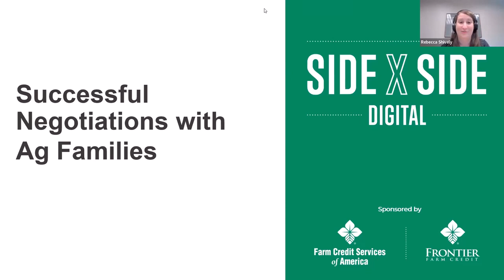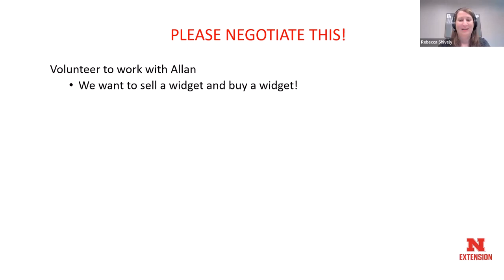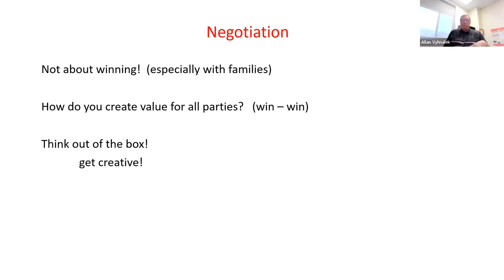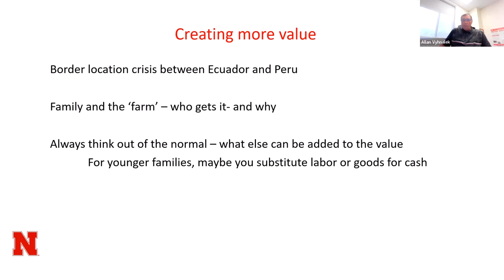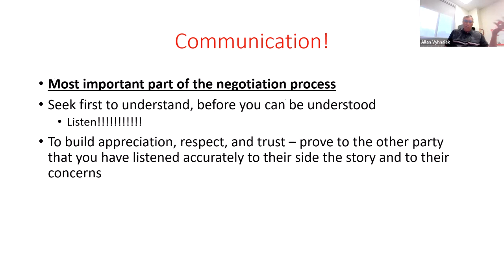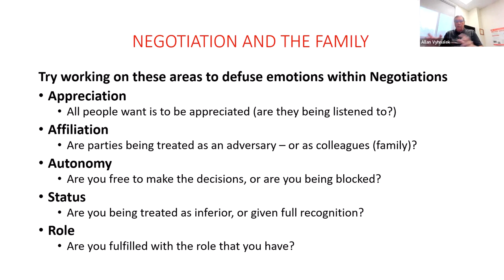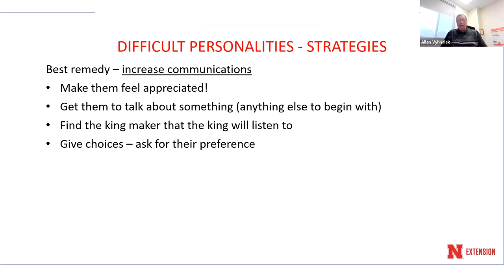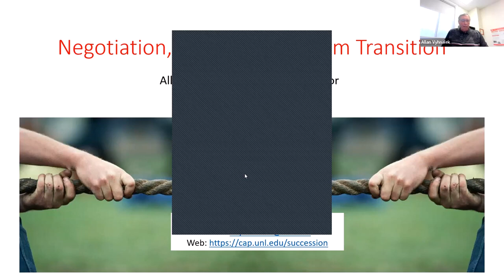Successful Negotiations with Ag Families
Allan Vyhnalek with the Nebraska Extension shares communication and negotiation skills that help family operations function well.